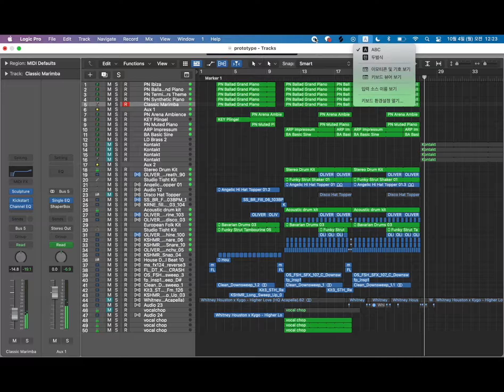Kygo & Whitney Houston- Higher Love drop remake (Logic Pro X)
This is my first video including "vocal chop". It would have been nice if Whitney's clean original vocal file could be obtained, but unfortunately, I could only get the a cappella extraction file. Still, I hope you enjoy my video, and if you have a song you want, please recommend a song to remake next time.